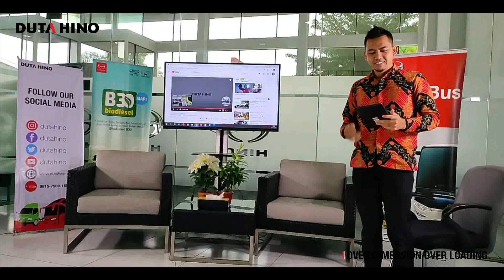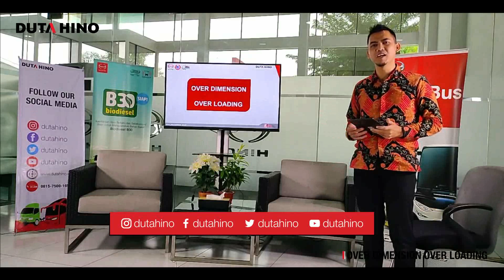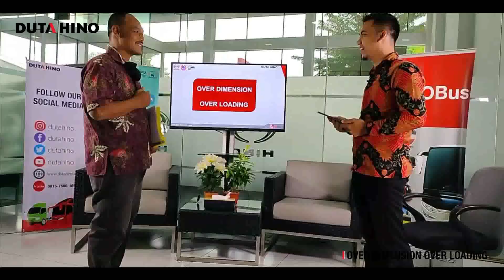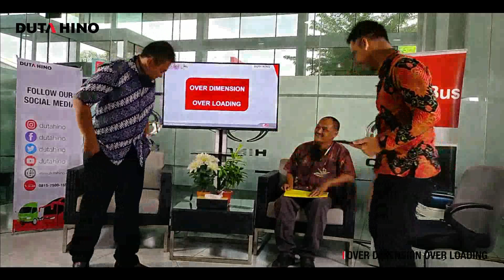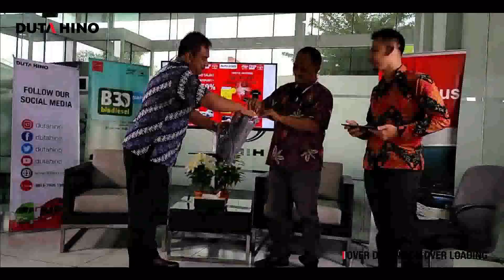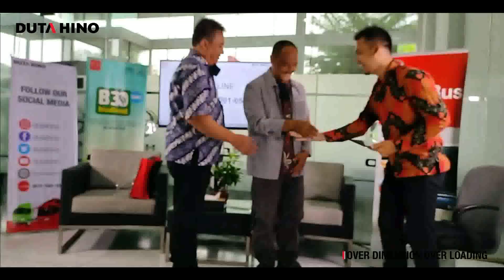SIKAT ODOL!!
Mematuhi Over Dimension Over Loading merupakan peraturan wajib yang harus ditaati oleh setiap pengusaha maupun pemilik unit kendaraan niaga.

Simak kupas tuntas kami mengenai ODOL bersama ahlinya!!